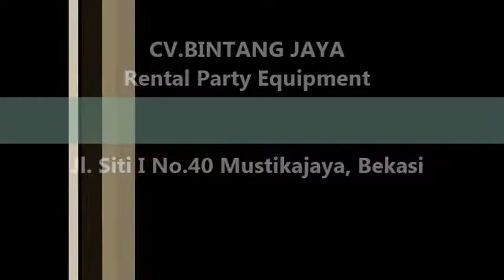Sewa Meja Dengan Beberapa Pilihan Model Meja